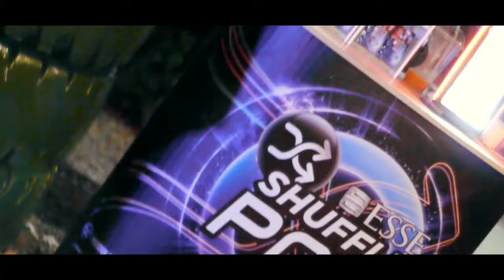ESSE CHANGE JAMBI "SOUL NITE "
"URBANINVASION COMMUNITY"
WAROENG PACINAN
24 NOVEMBER 2018

*After effect + Premier

Shooting by. doni
editing by. doni

Sound : Skrillex & Diplo - "Mind" feat. Kai (Official Video)